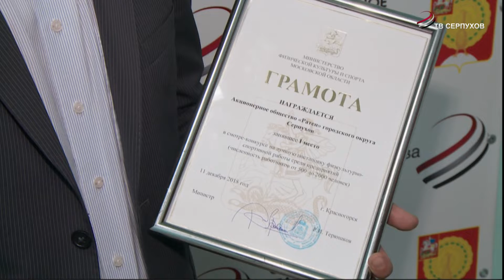Лучшие в спортивной работе